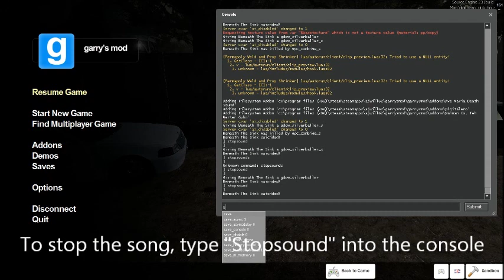Ave Maria Death Sound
Addon for Garrysmod i made real quick that plays the Ave Maria song from Hitman Absolution on death.
i did not make the map, playermodel, or script for the addon. i got the script from here: